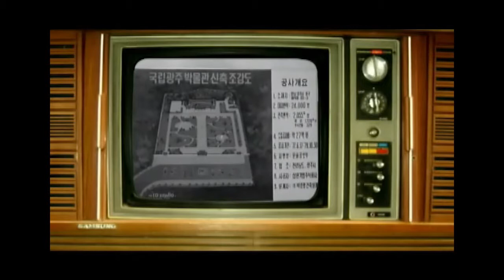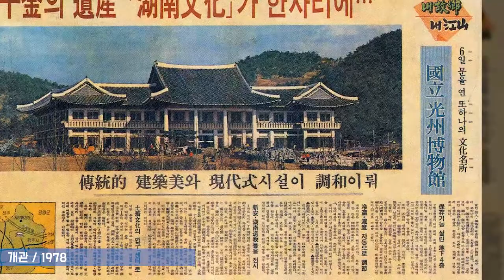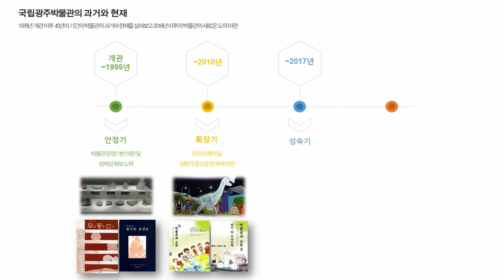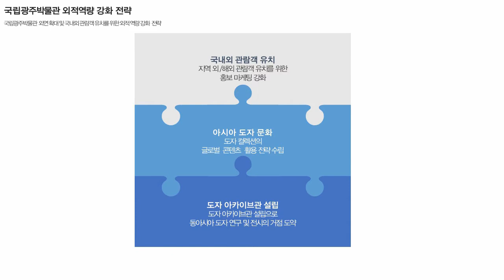40주년 기념영상